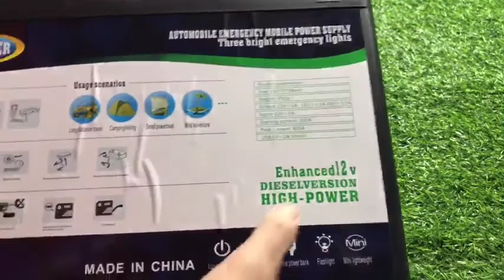Bơm lốp ô tô đa tiện dụng kèm với cục kích nổ ắc quy ô tô